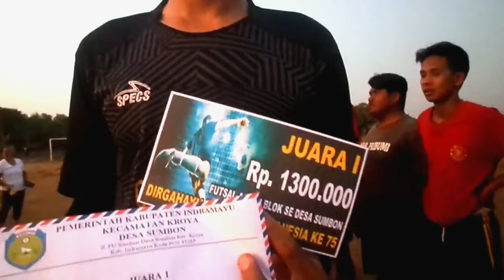PERTANDINGAN SENGIT MEMPEREBUTKAN JUARA 1 DALAM FUTSAL ANTARA GAM JUNIOR DENGAN RANCA BUNGUR FC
Dalam Video kali ini merupakan pertandingan Futsal Antar Blok Se Desa Sumbon, yang mana acaranya di selenggarakan oleh Bpk. H. TARJO selaku Kuwu Sumbon dalam Rangka memperingati Dirgahayu Republik Indonesia yang ke 75.
Pertandingan berlangsung imbang dengan skor 2 ( Dua ) sama sehingga adu finalti.
Setelah adu finalti dilakukan akhirnya Team GAMBIRAN JUNIOR memenangkan pertandingan tersebut.
perolehan Juara Futsal dalam rangka memperingati HUT RI ke 75 ini.
GAMBIRAN JUNIOR - JUARA 1
RANCA BUNGUR FC - JUARA 2
RANCA BARONG FC - JUARA 3